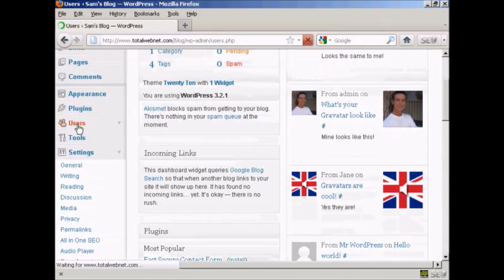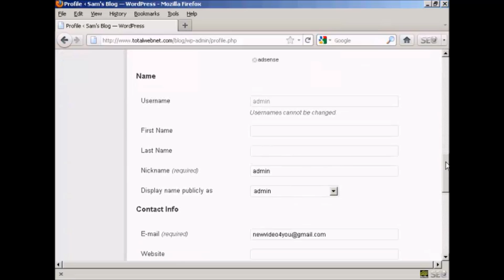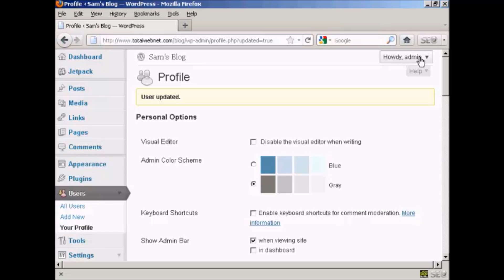Mastering WordPress - Video 5 - How to Change Your Login Password Through Wordpress Admin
How to Change Your Login Password Through Wordpress Admin